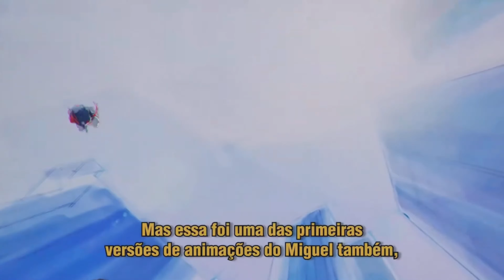QnA Full Edition - (About Me Vlog) - Video Production